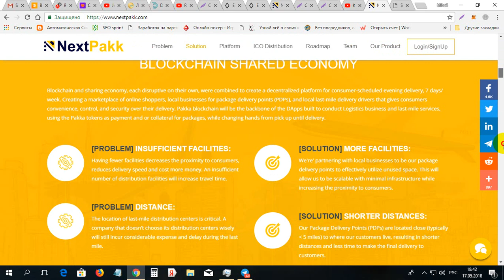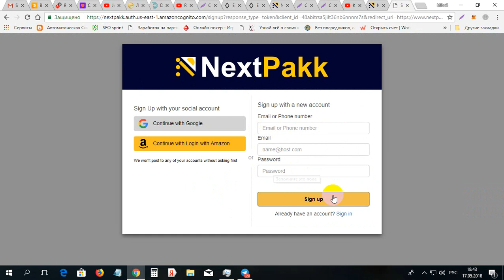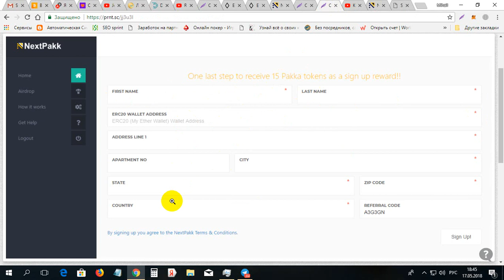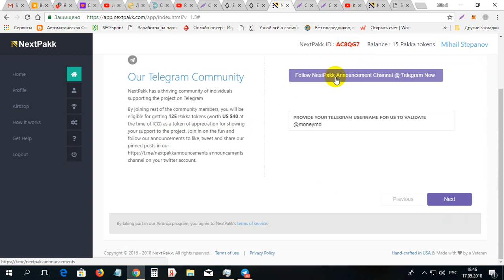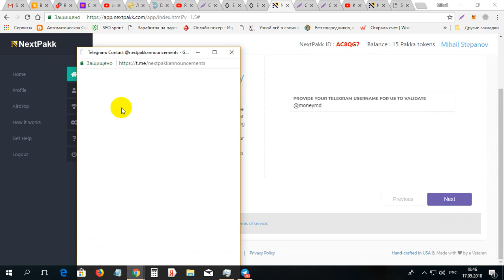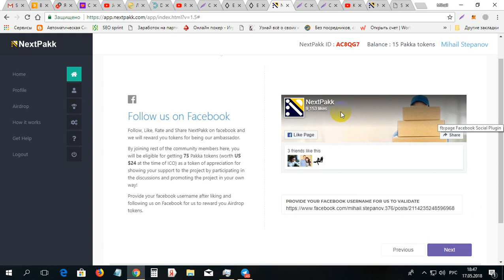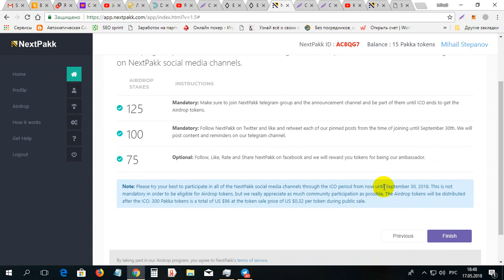Cum de primit 300 monede NextPakk care costa 96$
Cum de primit 300 monede NextPakk care costa 96$. Pentru inregistrare la NextPakk folosim linkul dat